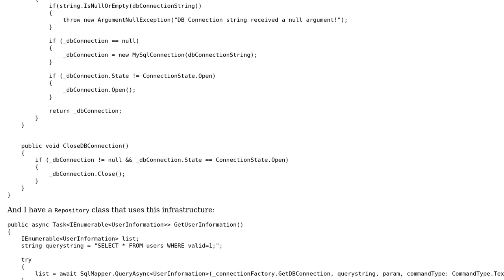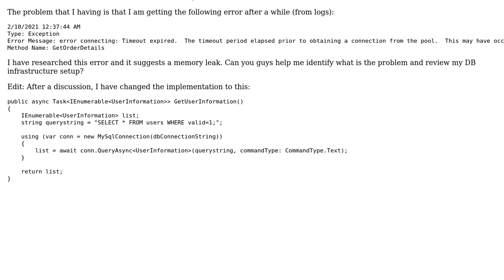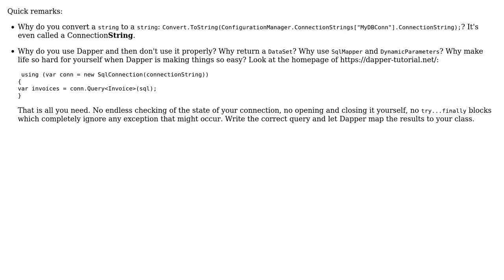Code Review: Is this correct way to setup DB Infrastructure with repository pattern and Dapper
With thanks & praise to God, and with thanks to the many people who have made this project possible! | Content (except music & images) licensed under CC BY-SA | Music | Images & others | With thanks to user Rahul Sharma user BCdotWEB and the Stack Exchange Network Trademarks are property of their respective owners. You are responsible for your own actions.